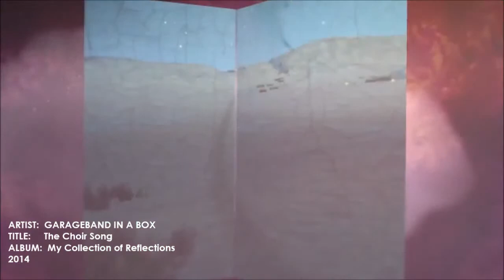2-10 The Choir Song (MTV STYLE VIDEO)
Now this is a little more like it.

I would like to thank the following people - web sites for custom content that help make these videos a possibility:

for the Dancing Animations & Poses:
Mia8
Sims 3 Lamb Dance by Bahariawans
Umpa
SSPRODUCTIONS
Tomorrowday Sims
MoreSims3Productions
MMD
Simoro
Lenina_90
MintoratyCat
DNLFilms
CescaxSims

and for Custom Content WEB SITES:

hdscreations.blogspot.it
Apocalyptic Dog Films
thesims3lover.forumfree.it
Sims3-modeli.ucoz.ru
SimsFans Creations
simsfans.forumfree.it

While every effort has been made to give everyone their credit when and where credit is due, however, I'm sure I missed someone from

somewhere...

that your name or organization gets credited in the credits.  thank you for your understanding and patience.